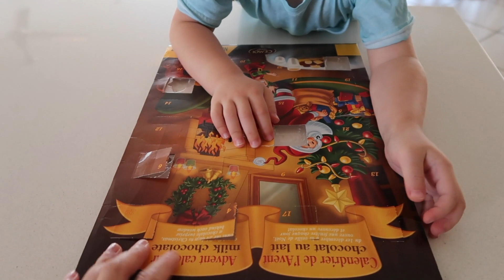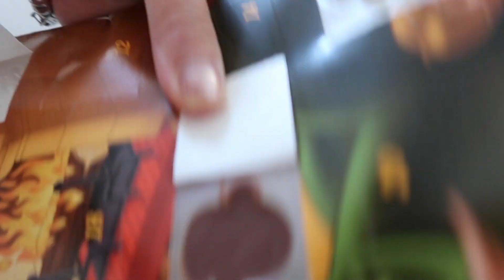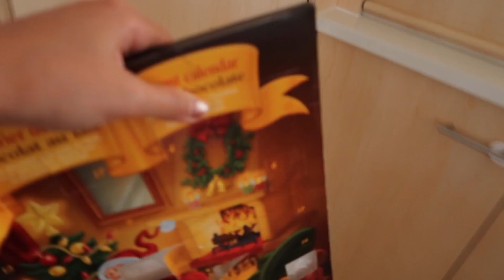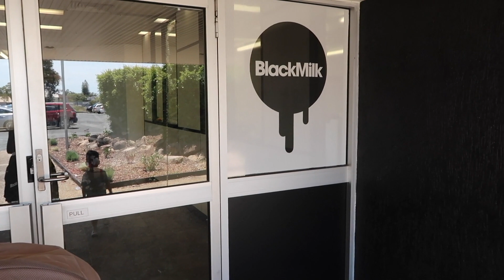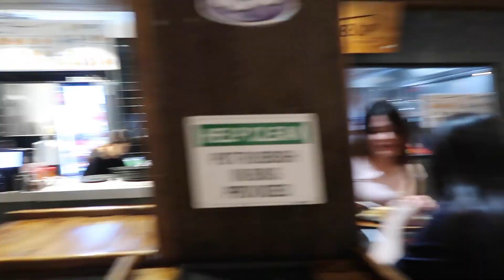VLOGMAS NGÀY 8 !!!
Mẹ em hôm nay đến công ty ông nội Sói Chic làm việc xíu xiu buổi sáng, cả tuần chạy xe như vũ bão hôm nay mới thấm mệt !!!
Hi !